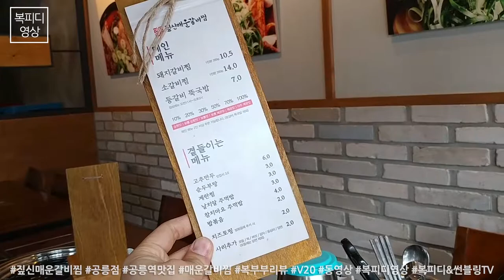짚신매운갈비찜 (공릉점,공릉역맛집,매운갈비찜,복부부리뷰,V20,동영상,복피디영상)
와이프 검진으로
급 휴가를 쓴 복피디

오늘 점심은
와이프가 좋아하는 매운 음식

으아~
난 어떻게 하라고~

예전부터 공릉동에 있었던
짚신매운갈비찜이 공릉역에 다시 오픈했습니다.

오늘 점심은
매운 갈비찜~

180307_수
일상의 행복